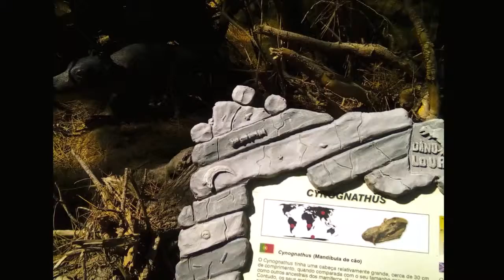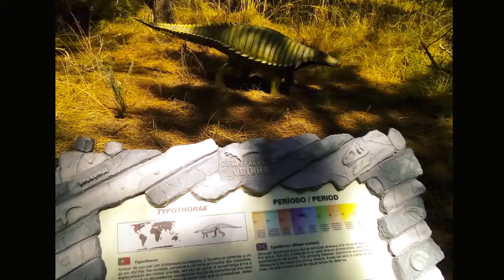Vamos Passear? DINO PARQUE LOURINHÃ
O Dino Parque é o maior museu ao ar livre de Portugal, inserido numa área de 10 hectares, incluindo 4 percursos correspondentes a algumas das mais importantes épocas da historia da terra: O fim do Paleozóico, O Triásico, O Jurássico e O Cretácico.